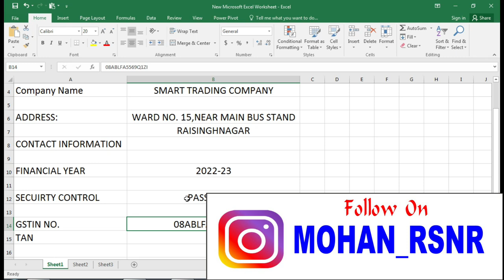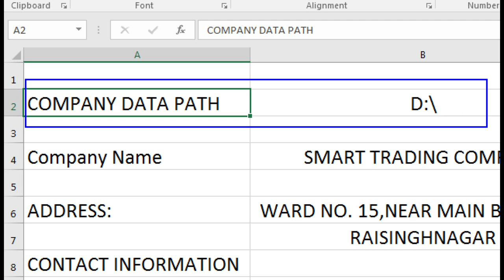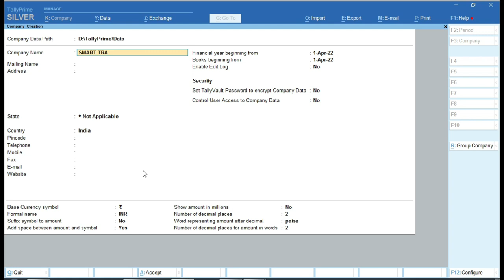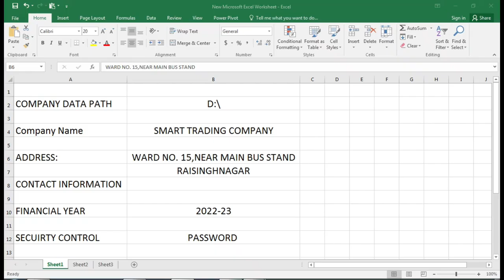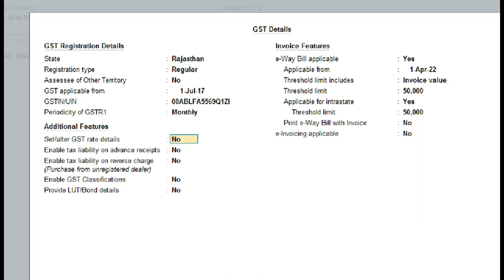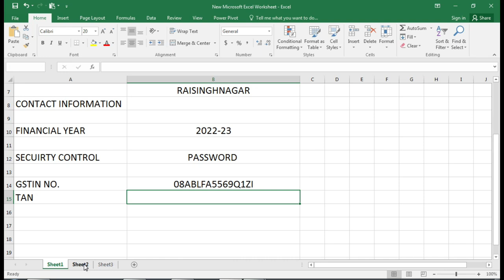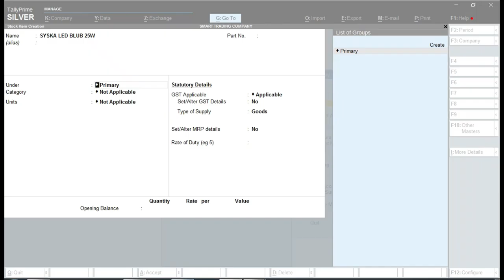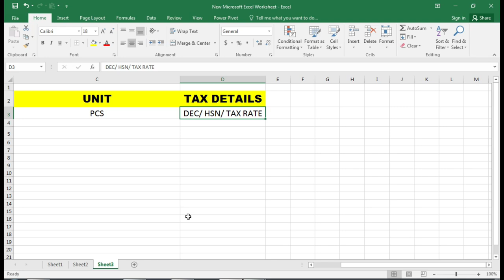Tally Prime Course Tally Prime Complete Course in Hindi Tally Prime with GST Course in Hindi